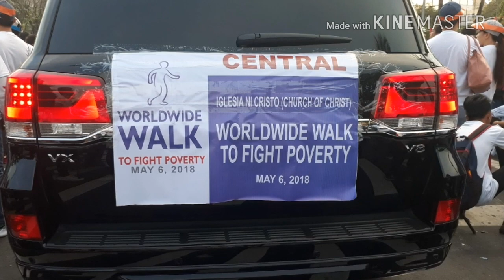World Wide Walk to fight poverty 2018 Vlog#1/World Record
Iglesia Ni Cristo hosts simultaneous charitable walk in 358 sites,44 countries and 18 time zones.This is the second World Wide Walk to fight poverty..This year's walk focuses to fight poverty for fellow brethren and countrymen in south africa.